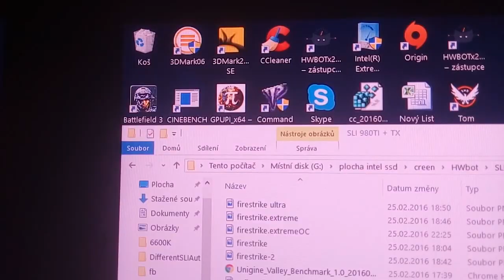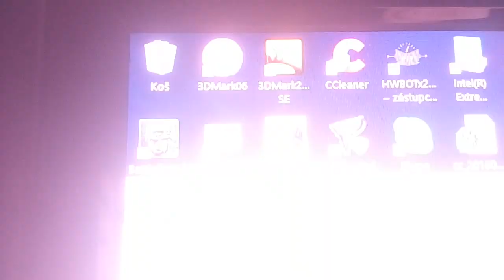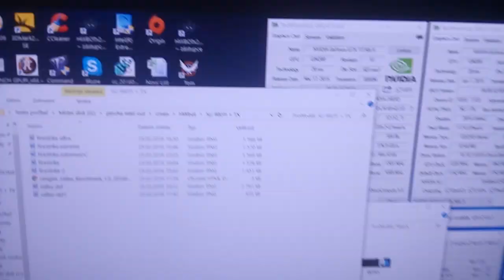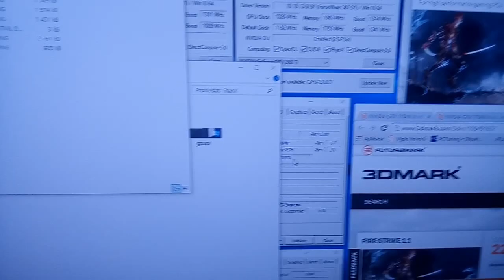SLI GTX980Ti + TitanX + i5 6600K - Yeah, really works !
Hi, this is presentation of SLI configuration, whitch is not allowed by default. It takes a few hours of tweaking, still not working well every where, but here it is ok: 3D Mark, Catzilla, Heaven, Unigine Valley, Fallout 4, Witcher 3 -- not fully supported.

6600K is huge bottleneck in most situation for this setup, but Falout works very well...